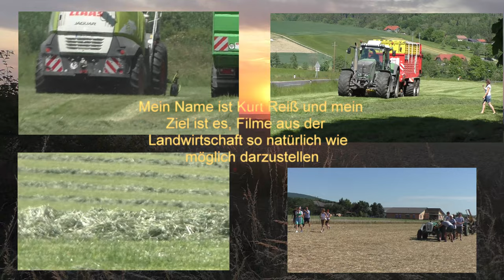Action Auf den Acker im Herbst CLAAS JAGUAR 960 TERRA TRAC mit Orbis 900 beißt sich durch den Maisa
Action Auf den Acker im Herbst CLAAS JAGUAR 960  TERRA TRAC mit Orbis 900 beißt sich durch den Maisacker